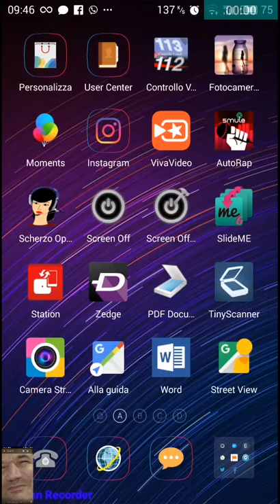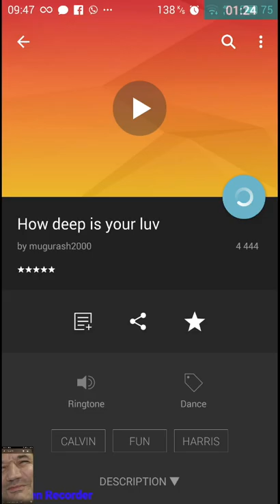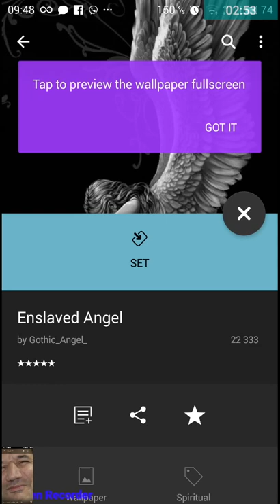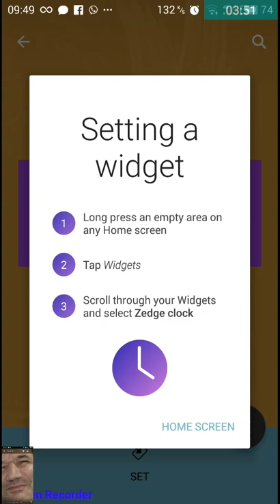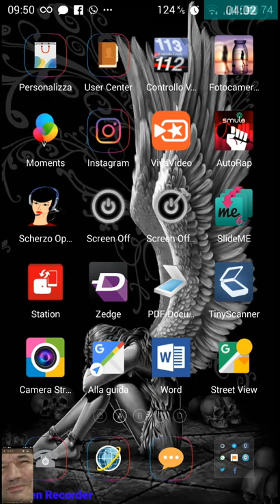Screen recorder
Title